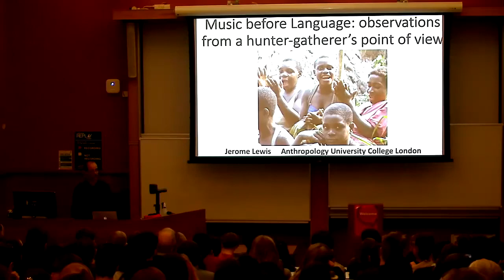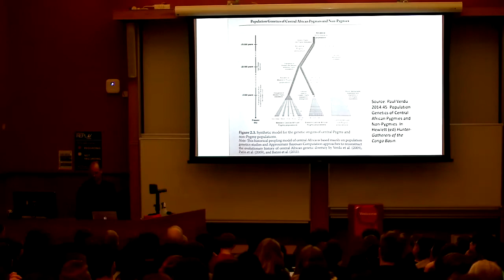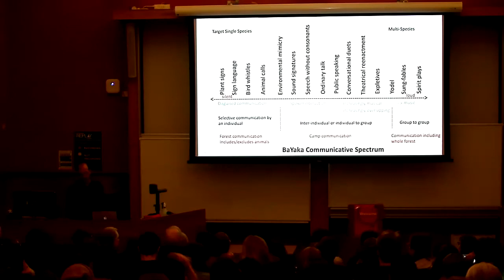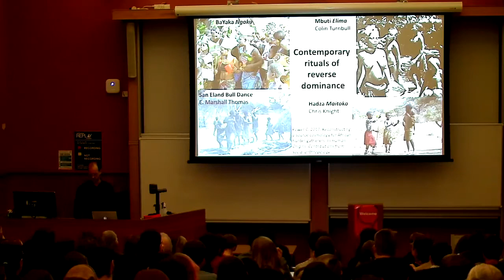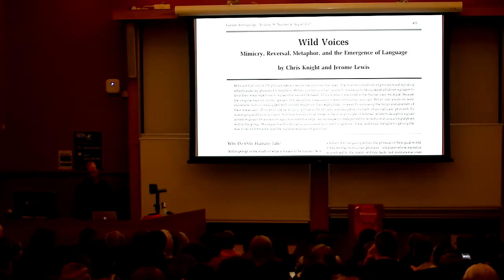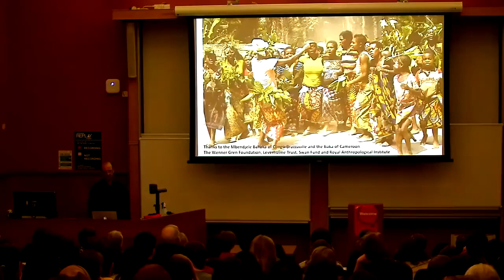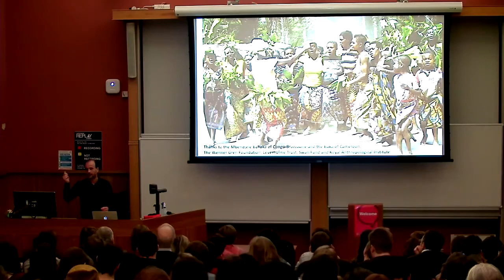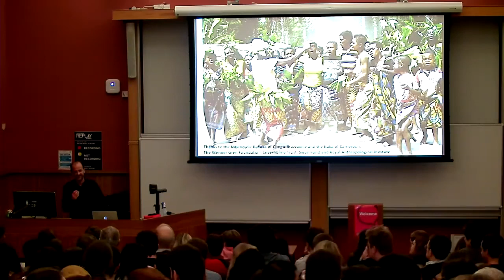Jerome Lewis Music Before Language — observations from a hunter gatherer's point of view, 30 No